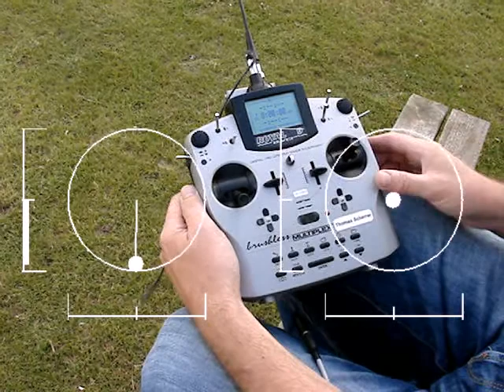Black Box Recorder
Flying by Thomas Scherrer To see more videos and read about the flight recorder system, look